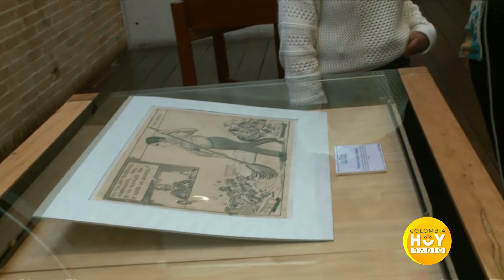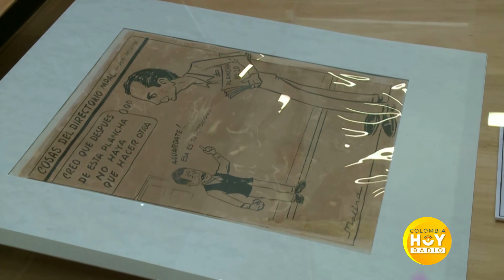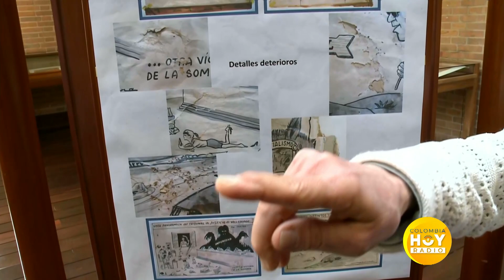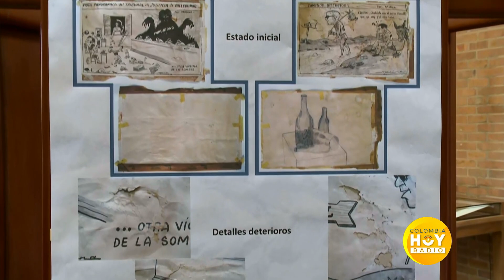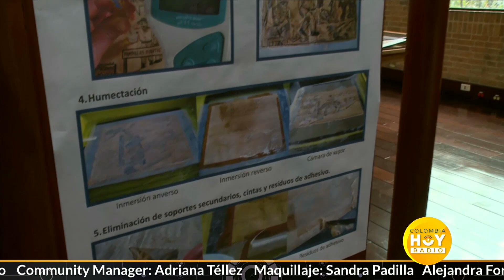El legado cultural del Maestro Patillalero Jaime Molina en el Archivo General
El legado cultural del Maestro Patillalero Jaime Molina en el Archivo General - Este contenido fue financiado con recursos del Fondo único de TIC